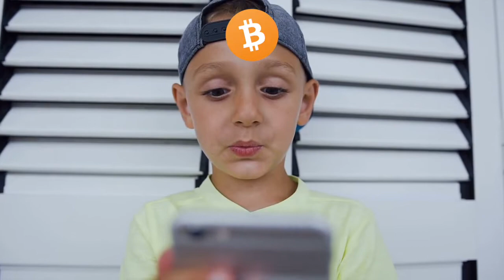Just One Bitcoin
What is the potential value of bitcoin? What impact will it have once every millionaire realizes this, tries to buy one, and then finds that they can not even own half of one?
Just One Bitcoin is a short documentary film a marketing agency leading in the crypto and blockchain space, among others.
The film is intended for entertainment and research purposes only.
The video does not in any way provide any financial, legal or other advice. Do your own research. Never invest anything you can not afford to lose.